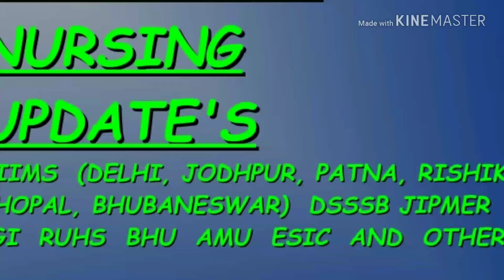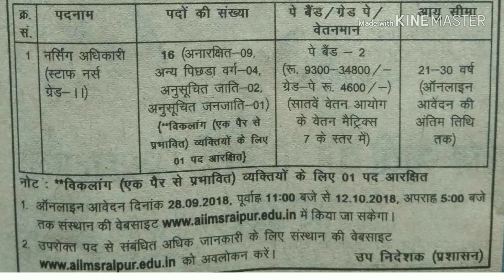AIIMS Raipur announced Nursing officer recruitment post 16 for aiims Mangalagiri